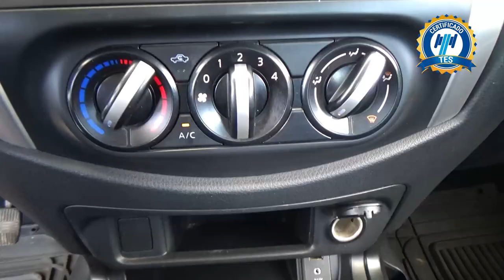Nissan / NP300 Doble Cabina / 2019 - 27192